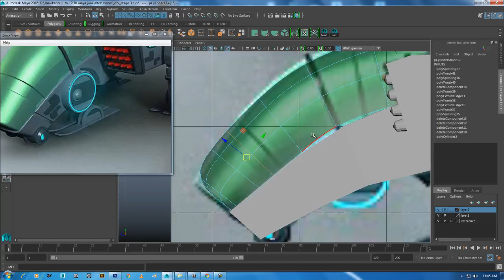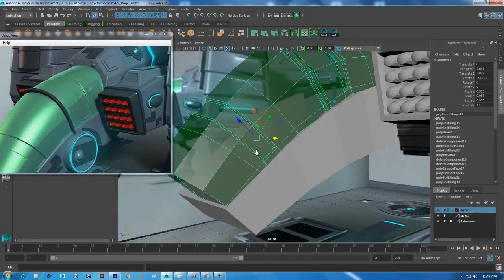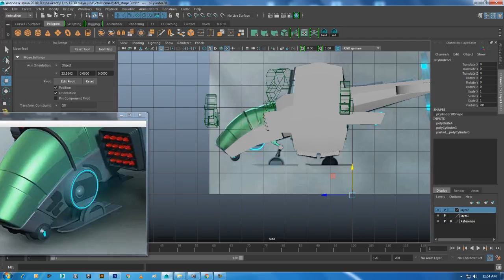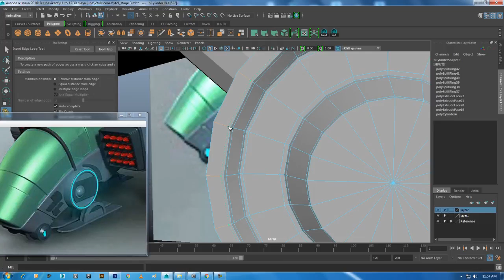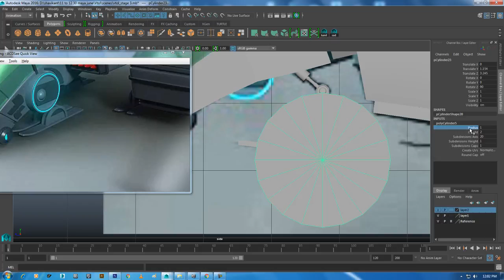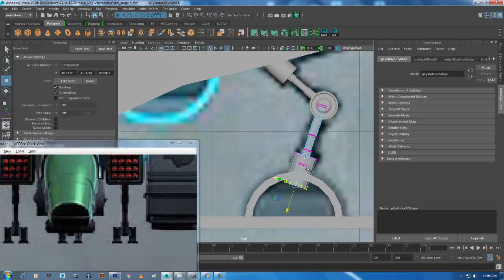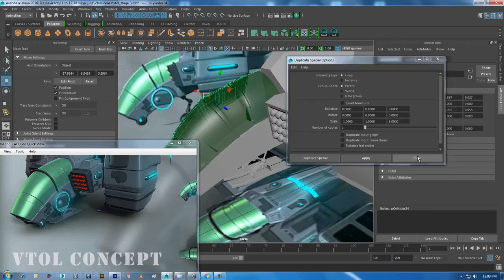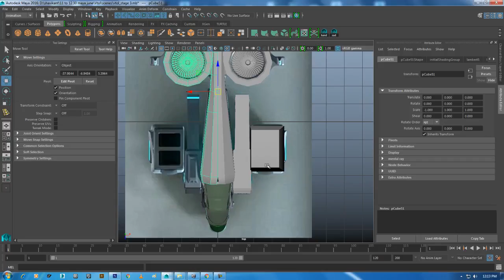maya modeling tutorial for beginners | how to model helicopter PT 4